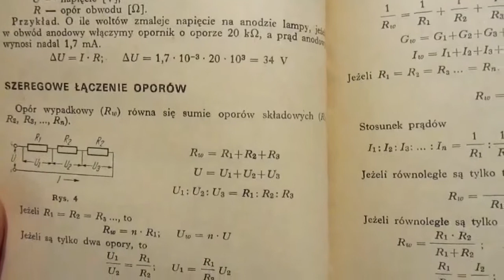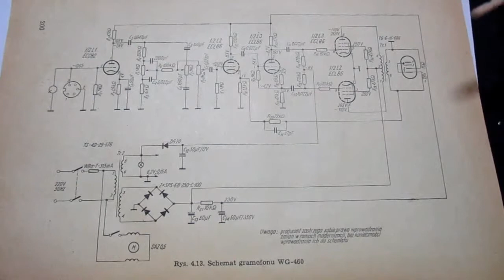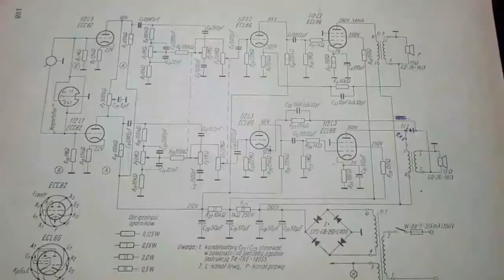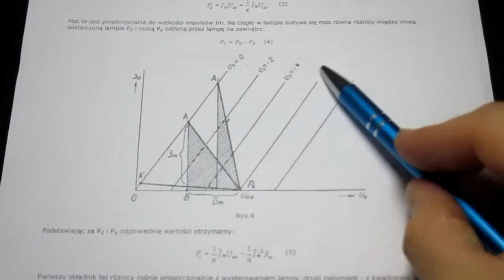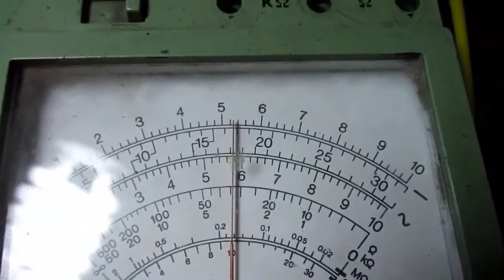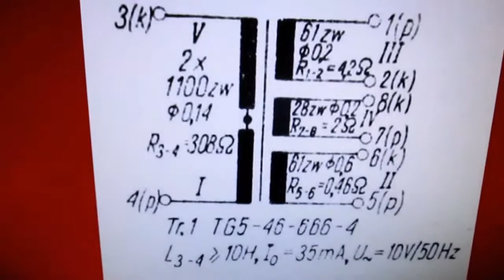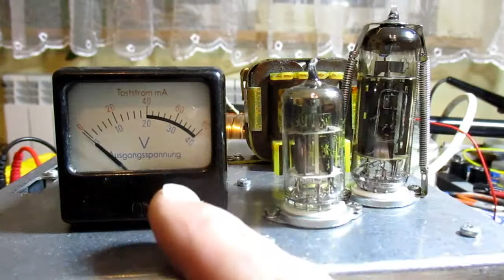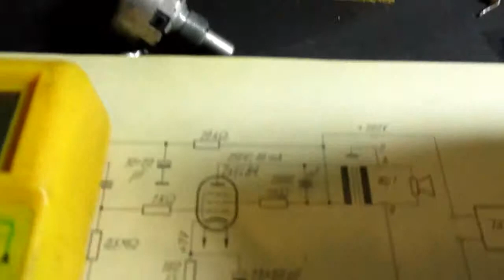Cz.6 przygotowanie prototypu wzmacniacza lampowego SE (#13)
Kilka słów o tym jak przygotowałem zasilacz do wzmacniacza pokazowego, rozwiązanie problemów z napięciem zasilającym i ustalenie punktu roboczego.

Komentarze złośliwe, obraźliwe i wulgarne będą usuwane. Proszę o kulturalną dyskusję.

Ten projekt zawiera obwody, które działają pod śmiertelnie niebezpiecznym wysokim napięciem i wymagana jest szczególna ostrożność przy konstruowaniu i testowaniu tego lub dowolnego innego wzmacniacza lampowego! Autor kanału nie ponosi odpowiedzialności za powstałe u naśladowców szkody na zdrowiu i życiu przy próbie naśladownictwa czynności przedstawionych w filmie.

This design includes circuits that operate under deadly high voltages, and special care is required when constructing and testing this or any other tube amplifier! The author of the channel is not responsible for any health or life damage caused to the followers when they try to perform the activities presented in the video